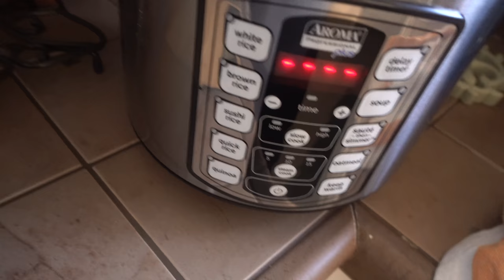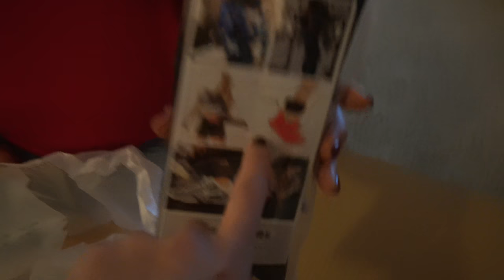PROTEIN THAT TASTES LIKE ASS | VALEYAS VLOGS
▷OUR MAILING ADDRESS:
1072 CASITAS PASS RD #251

VLOG 11-13-17